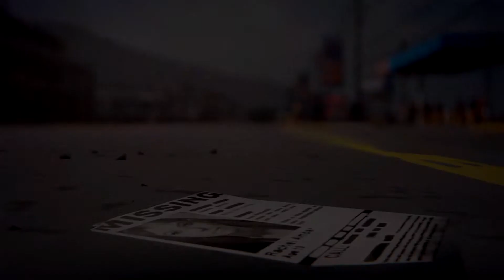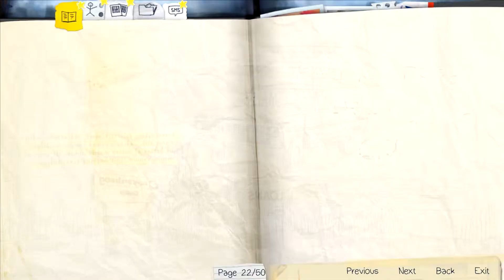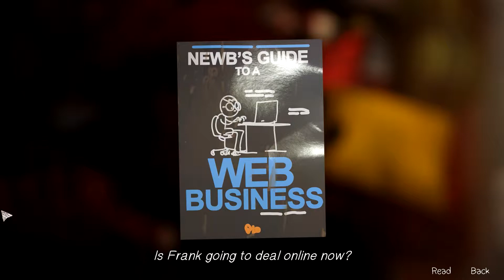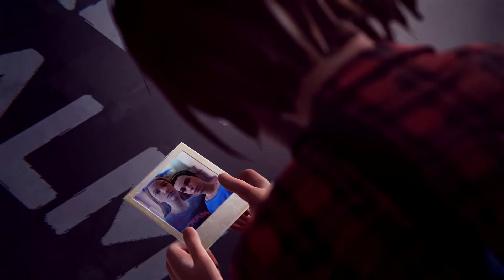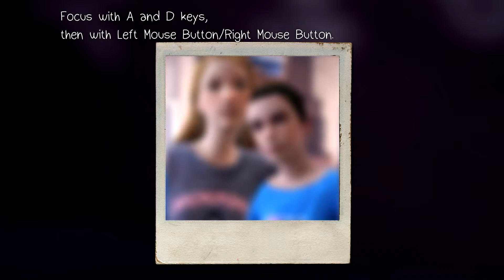Life is Strange #17